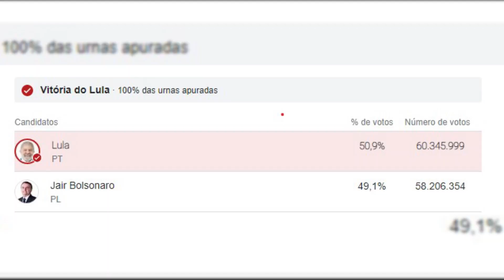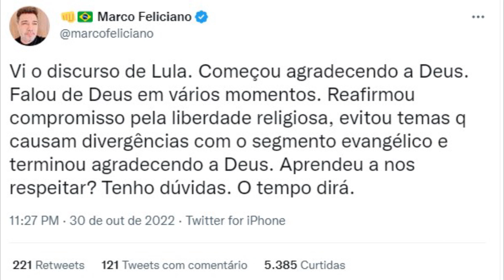SILAS MALAFAIA E OUTROS PASTORES BOLSONARISTAS ORAM PELO LULA | Gospel Trends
Pastores identificados com o Bolsonarismo como Silas Malafaia reconheceram a vitória do Lula e oraram por ele. Saiba mais!

As principais notícias do meio Gospel estão você encontra aqui.